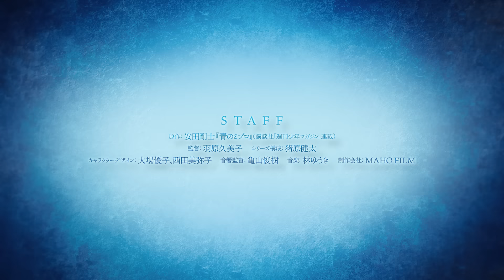TVアニメ『青のミブロ』PV第二弾／10月19日（土）夕方5時30分放送開始！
TVアニメ『青のミブロ』 　PV第二弾解禁！
オープニングテーマ：SPYAIR「青」

読売テレビ・日本テレビ系全国ネット
10月19日土曜日夕方5時30分放送開始！（一部地域を除く）
命懸けのド青春新選組、乞うご期待！

■TVアニメ情報
黒船の来航により、動乱が巻き起こる幕末の京都。

心優しい少年「にお」が出会ったのは、
“ミブロ”の土方歳三と沖田総司。
のちに「新選組」となる壬生浪士組の隊士たち。

金も土地も命すら理不尽に奪われる時代に
自らの正義を胸に、京の街を守る“ミブロ”の面々。

「僕だって強くなりたい。こんな世界変えたい。」

“ミブロ”との出会いをきっかけに、
ふつうの13歳の運命が、大きく動き出す！

命懸けの“ド青春”新選組『青のミブロ』。

シリーズ累計1300万部超えの青春サッカーマンガ『DAYS』安田剛士による
「週刊少年マガジン」にて大人気連載中の最新作、待望のアニメ化！

‹放送情報›
土曜夕方5時30分枠にて10月放送開始！（一部地域を除く）

‹声の出演›
ちりぬ　にお　    CV：梅田修一朗
斉藤　はじめ　   CV:小林千晃
田中　太郎　　   CV:堀江瞬
土方　歳三　　   CV：阿座上洋平
沖田　総司　   　CV：小野賢章
芹沢　鴨　　　    CV:竹内良太
近藤　勇　　　    CV：杉田智和
永倉　新八　　　 CV:津田健次郎
原田　左之助　　CV:岩崎諒太
山南　敬助　　　 CV:河西健吾
藤堂　平助　　 　CV:戸谷菊之介
井上　源三郎　  CV:杉山紀彰
新見　錦           CV:梅原裕一郎
野口　健司　　　 CV:大野智敬
平間　重助　　　 CV:前田雄
平山　五郎　　　 CV:乃村健次
婆ちゃん 　　　　　CV:定岡小百合
ちりぬ　いろは CV:夏吉ゆうこ

‹スタッフ›
原作：安田剛士「青のミブロ」（講談社　「週刊少年マガジン」連載中）
監督　羽原久美子
シリーズ構成　猪原健太
キャラクターデザイン　大場優子、西田美弥子
制作会社　ＭＡＨＯ ＦＩＬＭ

©安田剛士・講談社／「青のミブロ」製作委員会

公式Instagram：@miburo_anime
公式TikTok：@miburo_anime